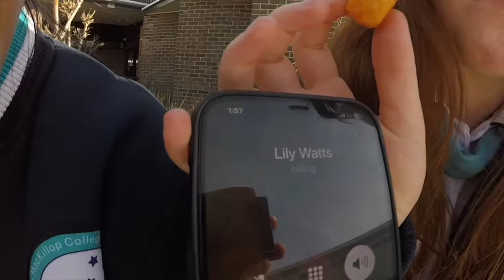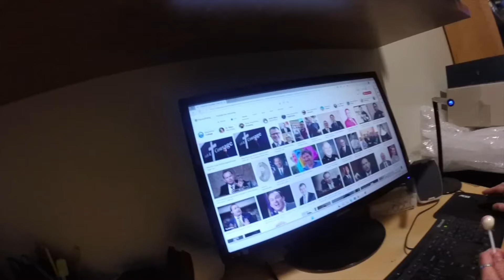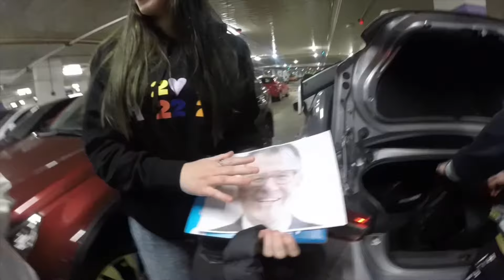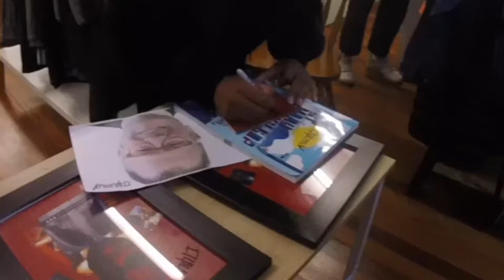Digital Diary: Entry 7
The long awaited return of the vlogs

A cheeky Genesis Owusu feature in their. If you see this mr owussy give ollie his well deserved follow...